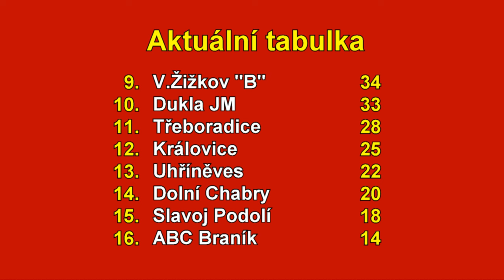Pražská teplárenská přebor mužů 2023/2024 25.kolo